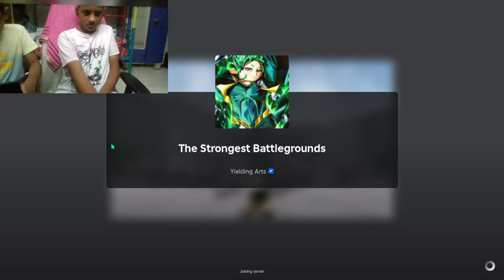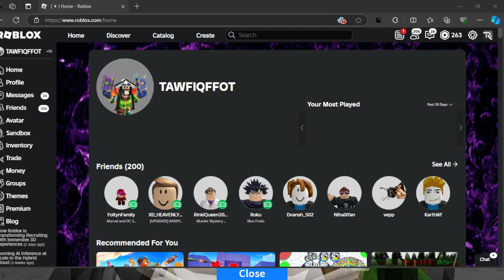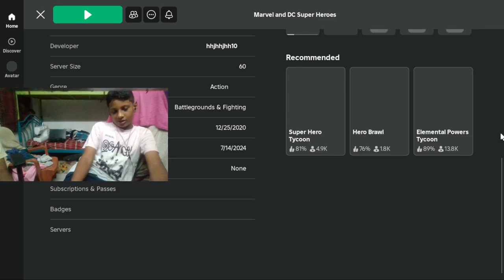Playing Roblox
I may be a kid but i still make videos.